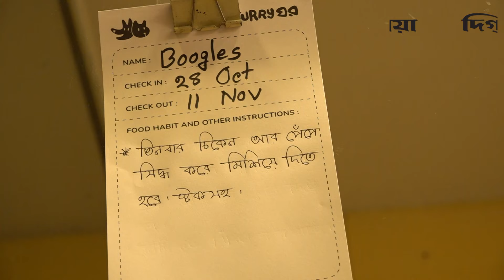রাজধানীতে কুকুর-বিড়ালের জন্য ফাইভস্টার হোটেল! | Cat dog hotel | Naya Diganta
রাজধানীতে কুকুর-বিড়ালের জন্য ফাইভস্টার হোটেল! | dogs and cats | Naya Diganta

কুকুর, বিড়াল বা পোষা প্রাণীর জন্য রাজধানীতে চালু হয়েছে আবাসিক হোটেল। সেখানে কুকুর ও বিড়ালকে রাখা হয় আলাদা কেবিনেও। অসুস্থ হলেও দেয়া হয় স্বাস্থ্যসেবা। এছাড়া পোষা প্রাণীদের নানা সেবাও দিচ্ছে বিভিন্ন প্রতিষ্ঠান। হোটেল ছাড়াও ব্যক্তিগত ভাবে অল্প সময়ের জন্য পোষা প্রাণী রেখে সেবা দিচ্ছেন অনেকেই।

1 R. K. Mission Road, Dhaka-1203.

tag .